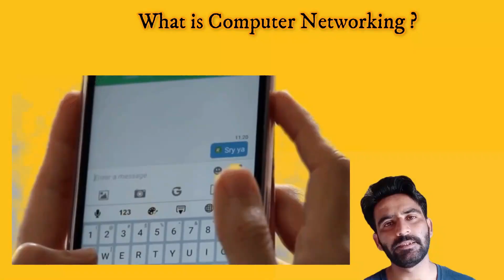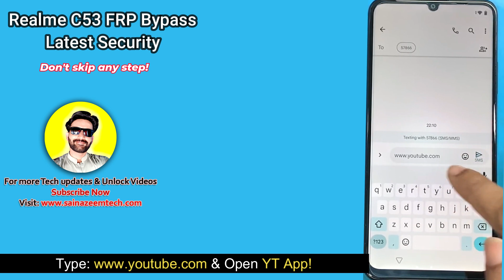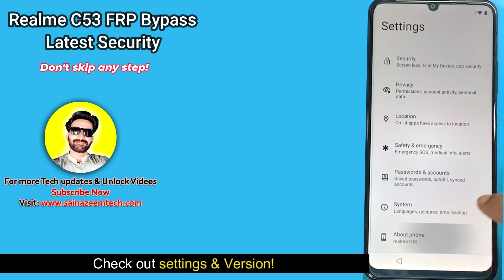Realme C53 (RMX3760) FRP Bypass Android 13 Without PC, Apps not working, Latest Security ✅ Google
Realme C53 (RMX3760) FRP Bypass Android 13 (Without Pc) Realme C53 (RMX3762) Google Account Bypass, realme frp unlock without pc new 100% working short trick works for all realme android 11, 12, 13, Latest security frp bypass realme rmx3760, google bypass after hard reseting data. Watch complete video to learn more...

FAQ's: realme c55 frp bypass, realme c55 frp bypass clone phone not working, all realme frp bypass android 13, realme c53 frp bypass, rmx3760 frp bypass, realme c53 google account bypass, realme c53 android 13 frp bypass,realme bypass frp lock, realme android 13 frp unlock without pc, realme c53 frp bypass without pc, unlock frp c53 realme, realme frp lock,realme frp c53, frp bypass, google account bypass, without pc, realme,c53, unlock c53, realme frp, rmx3760, rmx 3760 frp bypass